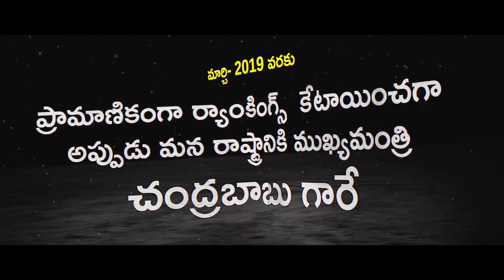2018 - 2019 సంవత్సరానికి గాను ఈజ్ ఆఫ్ డూయింగ్ బిజినెస్ లో మొదటి ర్యాంక్ సాధించిన ఆంధ్రప్రదేశ్